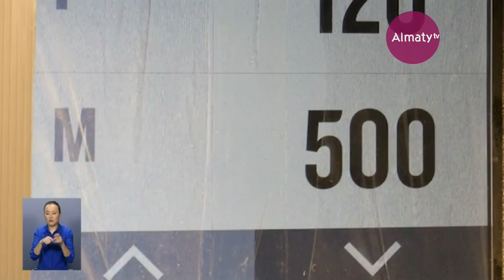Күліп оян! (қаз) (16.08.17)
Әлемдегі ең биік ғимараттармен танысайық. Күйзелістен құтылуға көмектесетін жаттығулар. Тосап құятын ыдыстарды қалай дұрыс залалсыздандыруға болады?